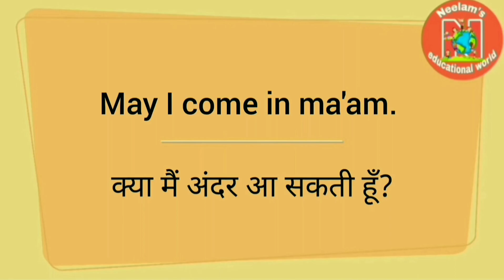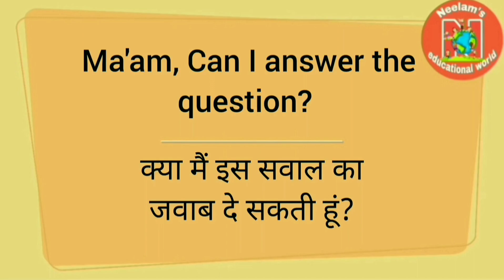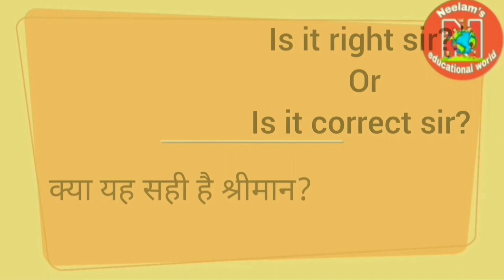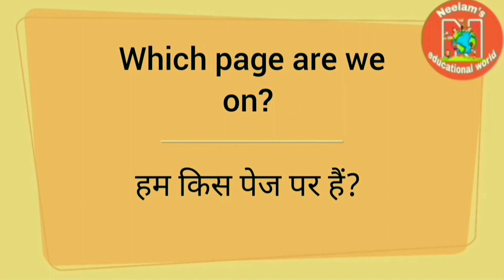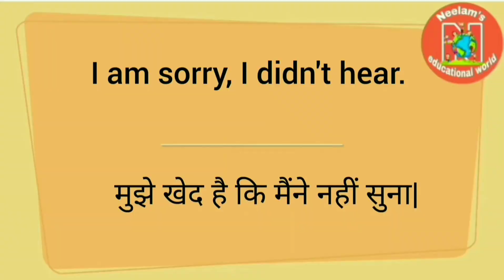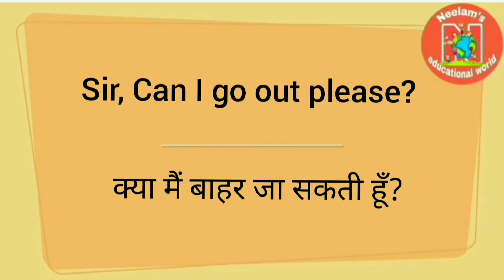Classroom commands for students 😊😊Shortsentences